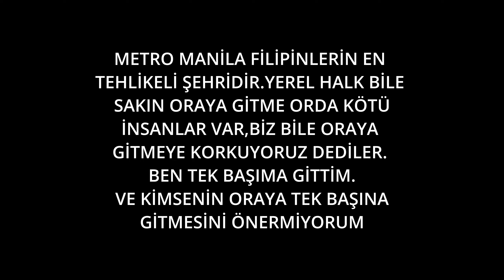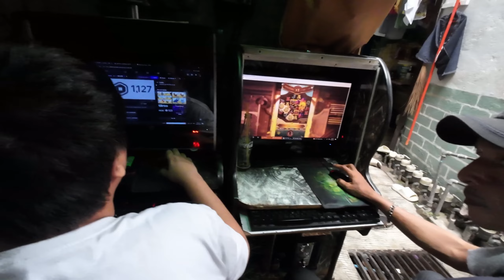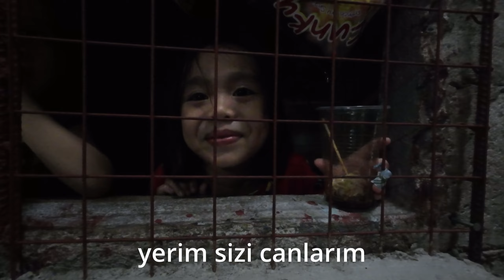ASYANIN EN TEHLİKELİ ŞEHRİNE TEK BAŞINA GİRMEK Metro manila 🇵🇭 ~80